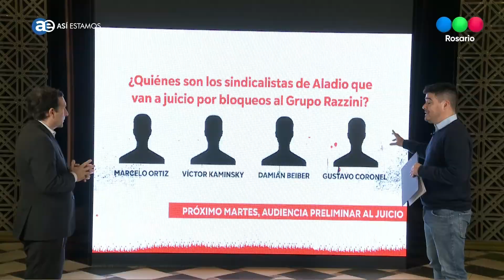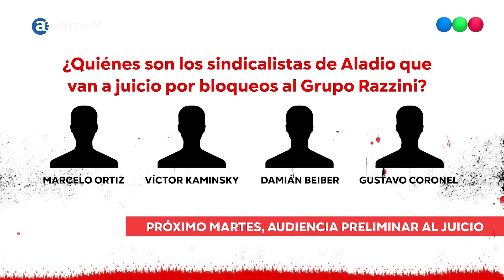Informe: Ciudad de las mafias